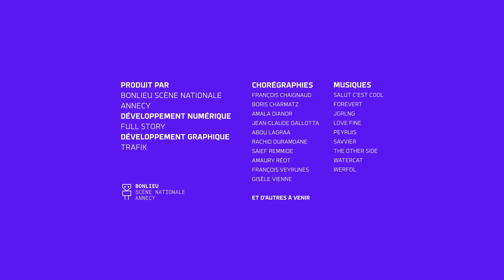I-Dance : Jean Claude Gallotta - 24/9/2022 14:29:51